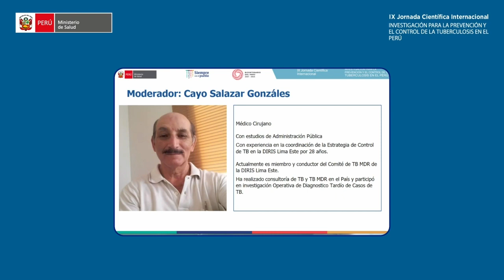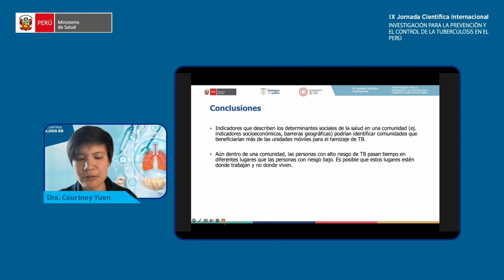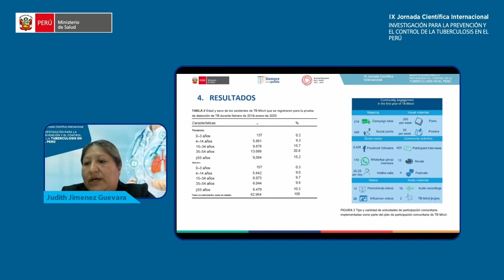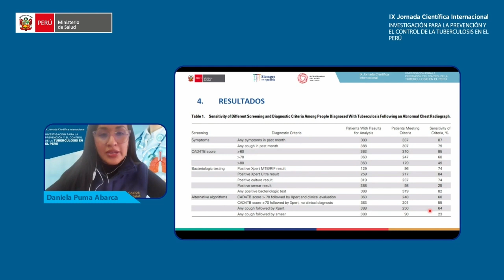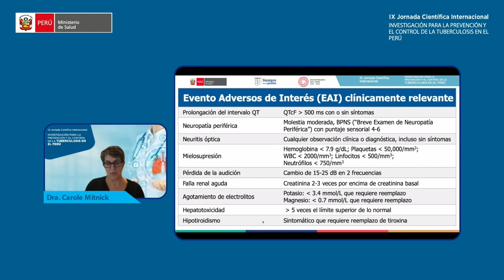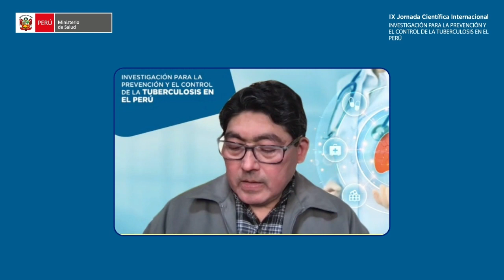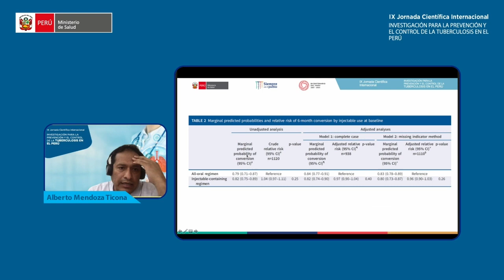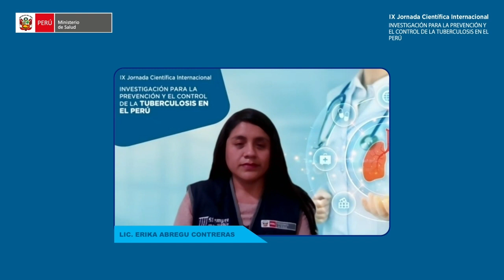DÍA 1 - SALA 2 – Parte 2 - IX JORNADA CIENTÍFICA INTERNACIONAL - 17/11/2022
DÍA 1 - SALA 2 – Parte 2 - 17/11/2022
IX JORNADA CIENTÍFICA INTERNACIONAL
"Investigación para la prevención y el control de la Tuberculosis en el PERÚ"

- Bloque: Detección de TB
- Bloque: TB MDR